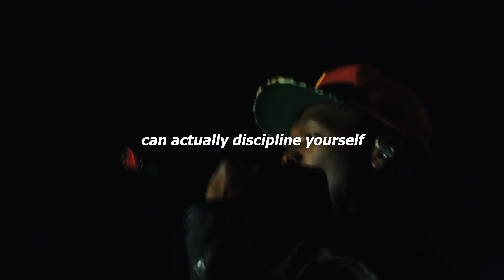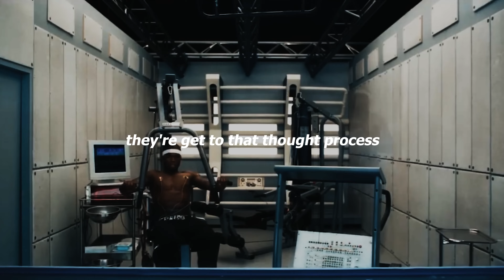MOTIVATIONAL SPEECH 50 CENT MIC DROP!!!!!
1. This video has no negative impact on the original work
2. This video is for educational and teaching purposes
3. It is not transformative in nature
Soul Food does not own the right to these images, videos, and audio files.

ALL PRAISES TO THE MOST HIGH AND THE ANCESTORS! CONTINUE TO FEED THYSELF!